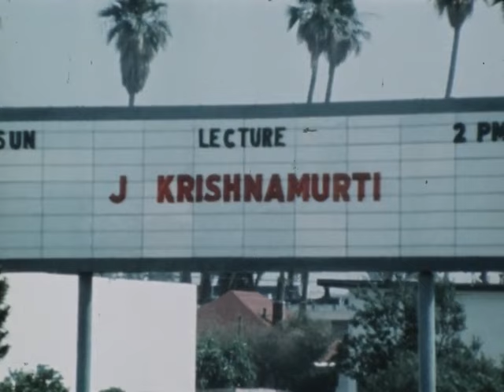J. Krishnamurti - Santa Monica Talk 3 - 1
Jiddu Krishnamurti lived from 1895 to 1986 and is regarded as one of the greatest philosophical and spiritual figures of the twentieth century. As he traveled the world speaking, his purpose was to set humankind unconditionally free from the destructive limitations of a conditioned mind. While not traveling, he spent a significant portion of his life in his home in Ojai, California from 1920 until 1986. His time in the Ojai Valley was a major contributing factor to its cultural heritage. This series of public talks were given in Santa Monica over the course of a few days. Krishnamurti spoke on learning, the human mind, existence, and the need for a radical transformation of the human psyche.